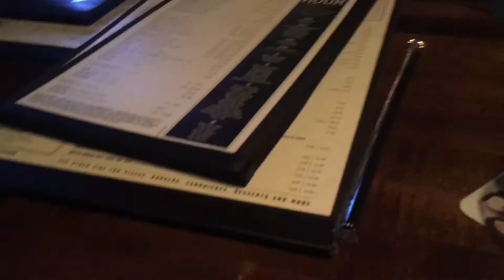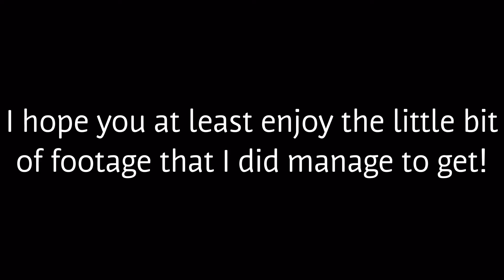AX 2017 in 5 minutes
I never planned to really post the footage I did manage to get from AX, but I figured, hey, why not. I'm actually glad I didn't attempt vlogging much at AX because I was just very overwhelmed and stressed the whole weekend of being there, and so deciding not to vlog really helped me take the pressure off of it being an aboslutely perfect time. This AX was actually not a good con for many people I know, but I'm glad I did get to see many people I don't often get to see on a regular basis.